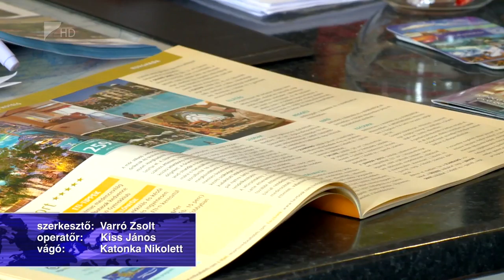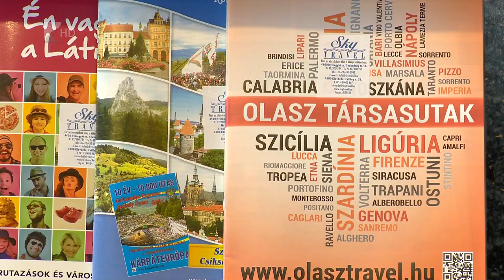Elindult a turisztikai szezon - Kölcsey Tv